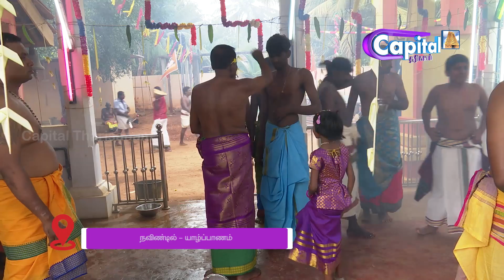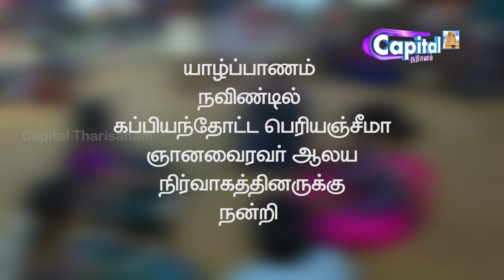நவிண்டில் காப்பியந்தோட்ட ஞானவைரவர் ஆலய தீமிதிப்பு வைபவம் | 07-06-2019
யாழ்ப்பாணம் நவிண்டில் காப்பியந்தோட்ட பெரியஞ்சீமா ஞானவைரவர் ஆலய வருடாந்த தீமிதிப்பு வைபவம் | Navindil Kappiyanthodda Gnanavairavar | 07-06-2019